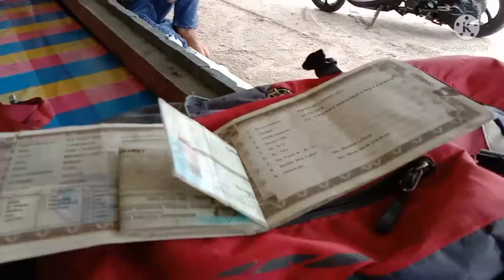beli motor seken di Labanan makmur | tergesa2 takut kemalaman | motor xeon seken